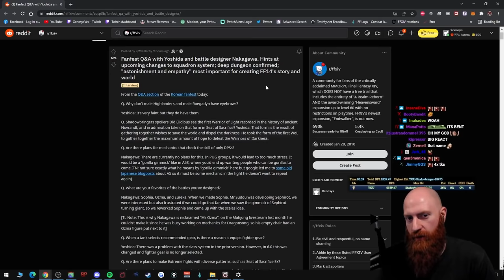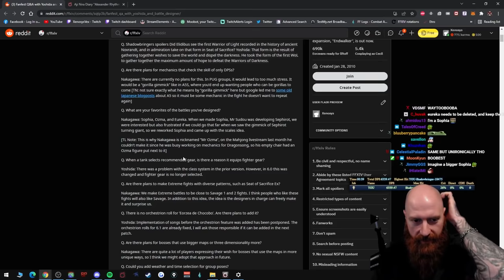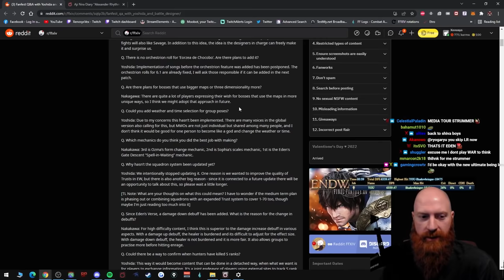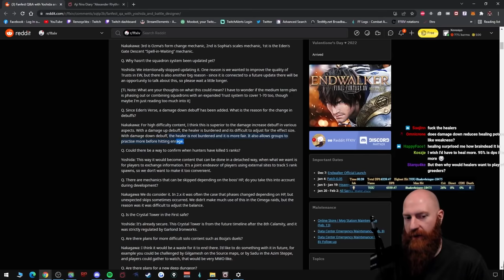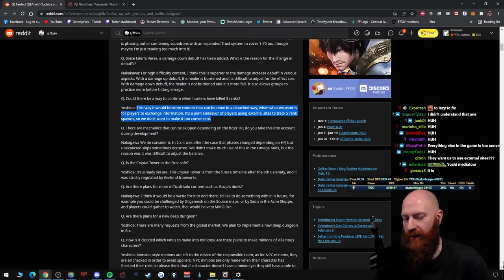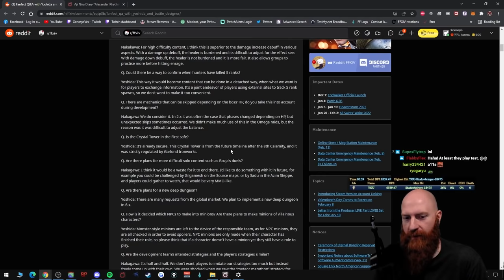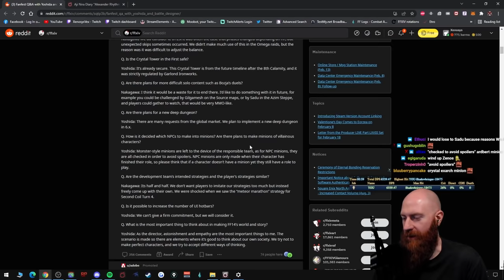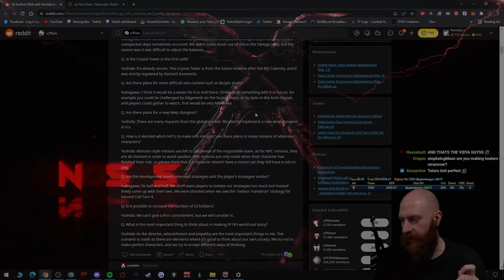New Deep Dungeon, No Ultimate Raid and No Healer Changes | Xeno Reacts to Yoshi-P's Answers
Yoshi-P (Naoki Yoshida, producer of Final Fantasy XIV) and Nakagawa (battle designer) answers some player questions from the Korean Fanfest. In this video Xeno reacts to their answers and gives you the news on future updates to FFXIV.